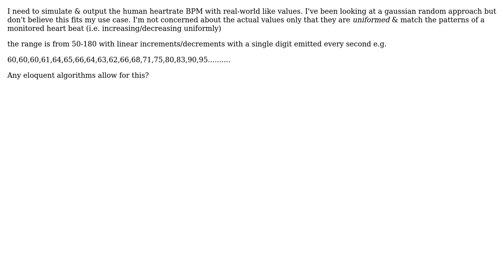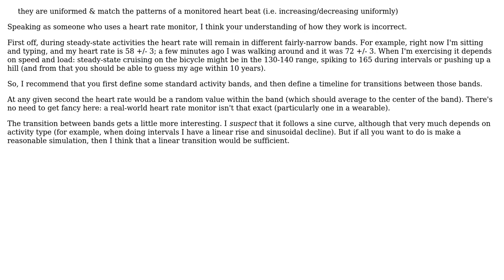Software Engineering: Simulate running/resting heart rate BPM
With thanks & praise to God, and with thanks to the many people who have made this project possible! You are responsible for your own actions.